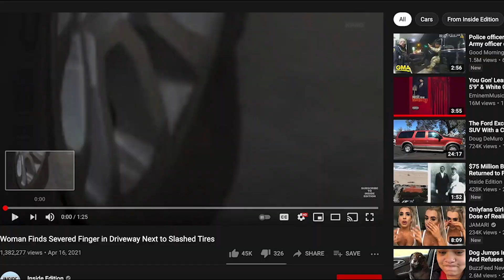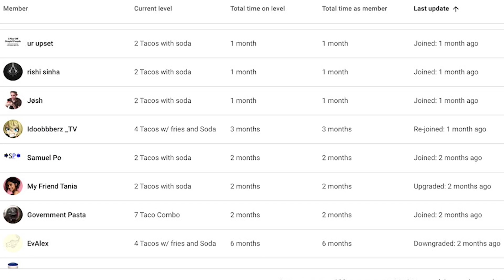Instant Karma At Its Finest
I'm starting to believe karma is real...

Drake Cullinan
Darth Malgus
Thomas Turner
Ren Amarusu
Itsyallboilagos
Jessica
Ｓｔａｒ Ｄｕｓｔ
jaul Cat
Government Pasta
EvAlex
Idoobbberz _TV
TheRantMan42
ur upset
herbert hoover
Avian
Bobbi Hammer
Srijith Rajagopalan
06
RedRacc
Charlie koby Sheen
Marchbaby
Controle
Carriedwhatup
Jimmy Esposito
Fred
KodieTheAussieAlastorFan
Shaheer
Roxazaloah
raxtervhs
Aviankofuku
herbert hoover
Knox Lionheart
Big Brother Di
Borra
Senpai
thereal xavsters
Eat cheese
NXS Ajax
gustavo t
tacos are fancy
My friend tania
Samuel Po
Doge the Dog
AquaJim
Masons Journey
Karma Rey
Mark _
orphansoup orphansoup
Silver
Adriidriii
Justinsc
Chap
Aryan Tyagi
nerd
Lord Waterboy
Scrappydoofan
Dantekross25
Wavy Senpai
Sir Snipington
Juggernaut
yeet craft
JustFrenzy –
Liam 1
Oz Murphy
rishi sinha
Salahudeen Daudi
takoser1TK1
The legend
Gamerrex 001
Dom Hodson
Sakura Katari
Happy 42 Homie
Annèt
Bryan L.
Goldo
Quesero
PanDuck
Dantekross25
Salahudeen Daudi
CHEESY ISAAC
arthur Morgan
Ismaiel Hamoud
Noah Estep
Xavier Relish
Jeffrey
ThadMonk15
FrankenKing
Kalculus Mann
Lost
The Potato of Gods and Kings
Sylphmoon
Luke Martin
paragosugar
The Shadow Fox
Trihardbard
Doge the Dog
liquidReverb
Stephie162
T-Matchless Mystic
Funny Fudge
Chamiii Ponce
Funny Fudge
who took my crocs
AsHizo •